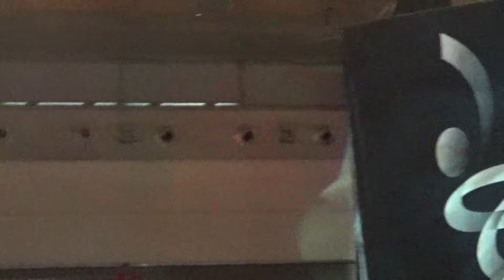2015 07 06 10 Campionati italiani 2015 tricolore 16 18 e 19 35 classe A 16